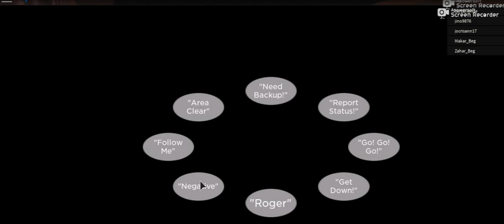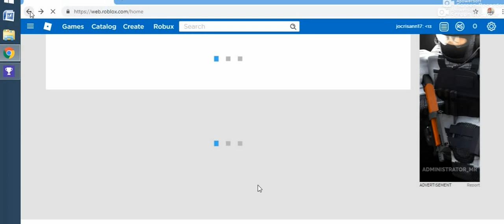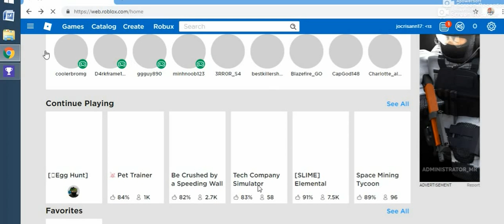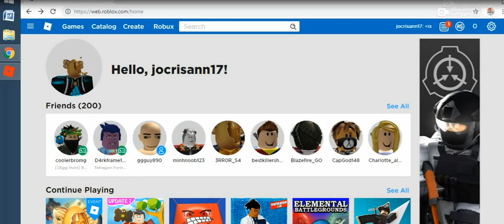roblox game may2019 -20